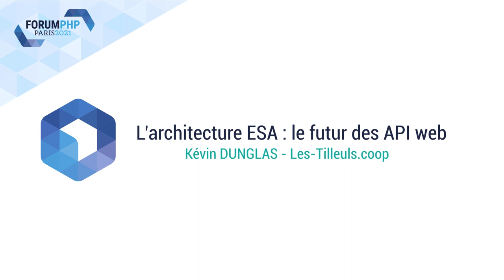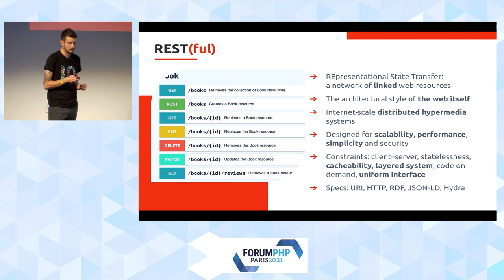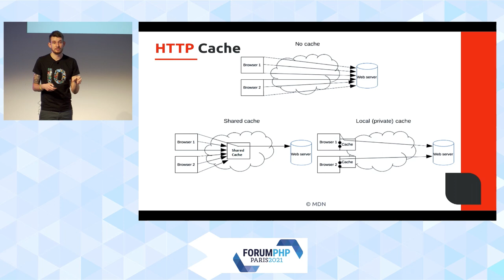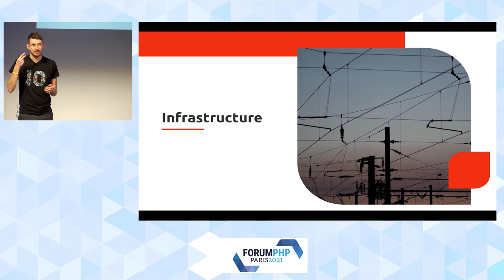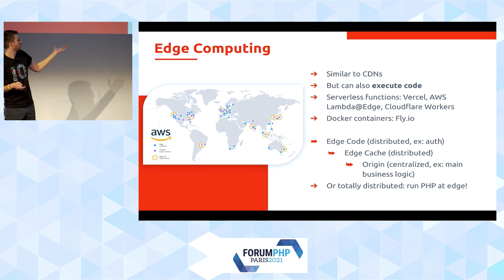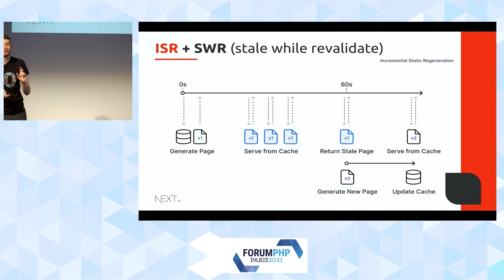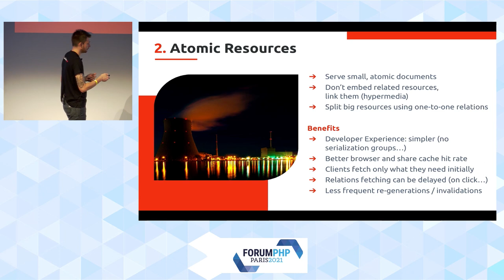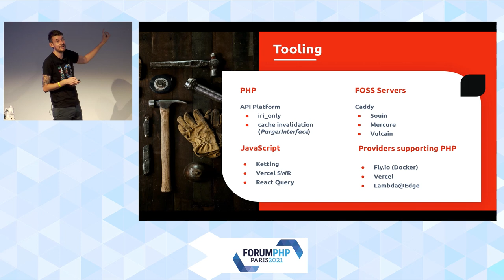L’architecture ESA : le futur des API web - Kévin DUNGLAS - Forum PHP 2021